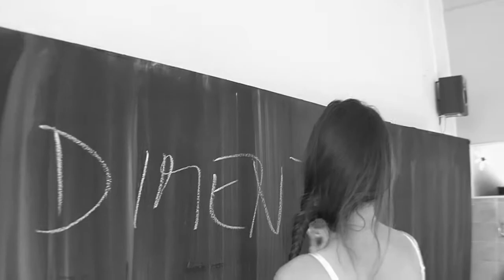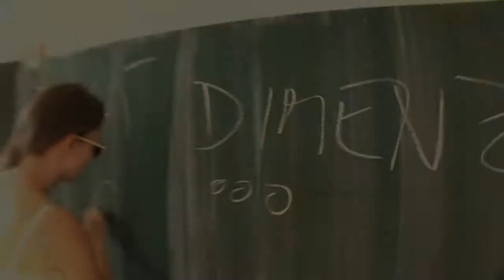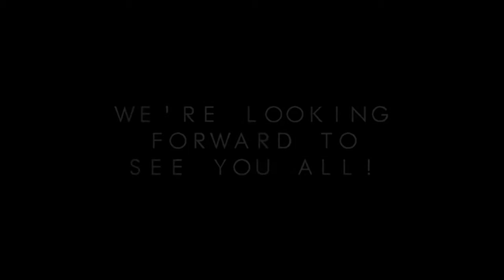the OTHER DIMENSION